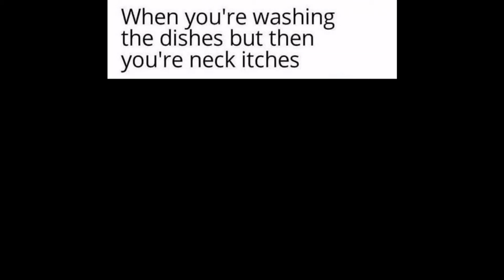Memes of the day #15